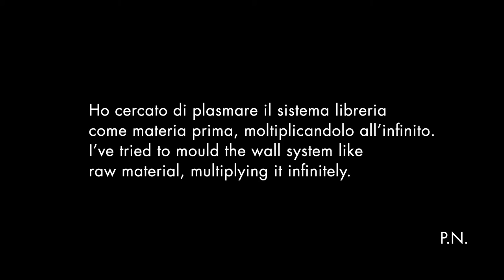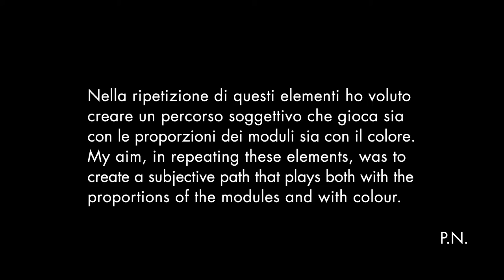Inspirationals 2016: a Time-lapse making-of / Archives Installation by Philippe Nigro for Novamobili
Time-Lapse is a sequence of images taken at specified intervals.
The ability to track how a situation evolves over time.
From 0 to 1000, from nothing to everything.

We chose this form to present the making of "ARCHIVES", the installation that designer Philippe Nigro created for Novamobili.

We wait for you tomorrow in our Flagship Store Gioia8.